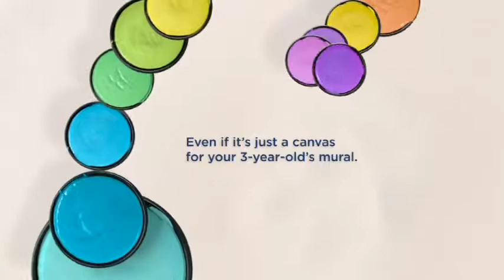Wylie's Paint Store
Wylie's Paint Store, in Fraser, Colorado, is an authorized Benjamin Moore retailer.  Let George and Thomas help you with their painting expertise!